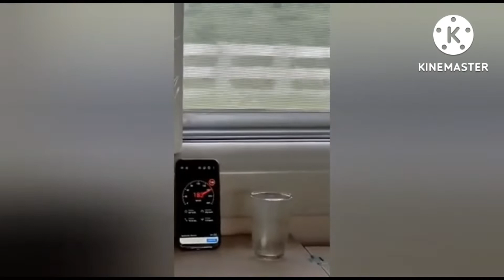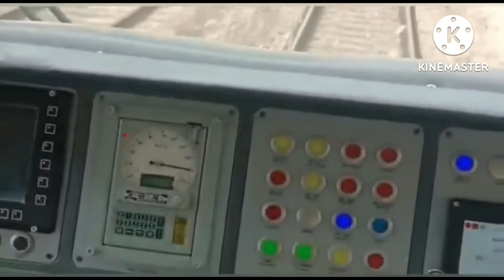INDIAN HIGH SPEED TRAIN TESTING...